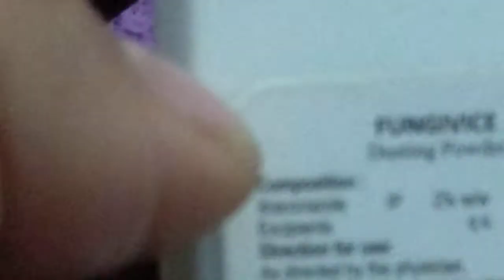Itraconazole Powder Price ??? | FUNGIVICE DUSTING POWDER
In this Video We are doing the Price Review of Itraconazole Powder.